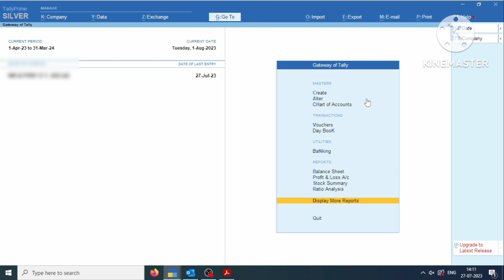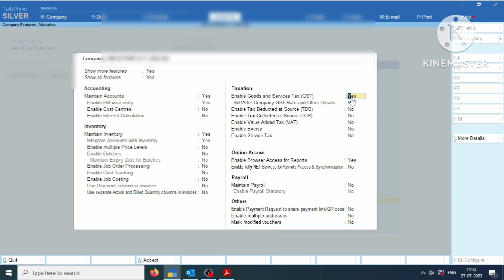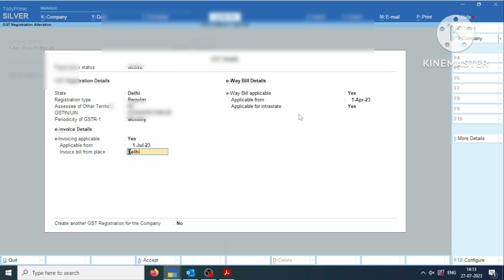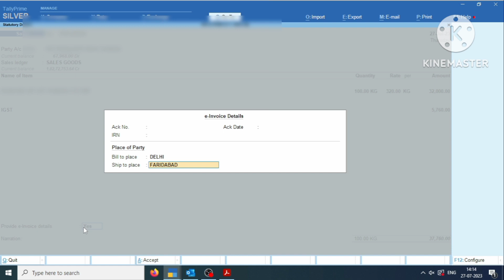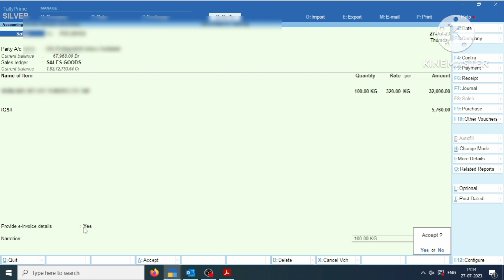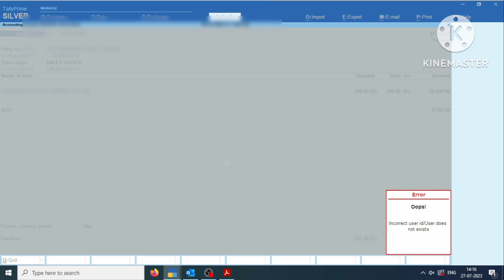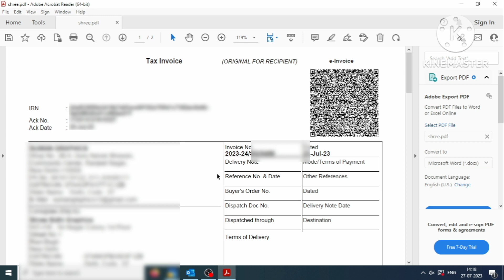How to generate E invoice in Tally Prime l Tally Prime se E invoice kaise banaye l E-invoice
How to Generate E invoice in Tally Prime
is video me Maine bataya hai ki aap apne Tally Prime se direct E invoice kaise bna sakte hai 2-3 min me . agar aap bhi direct tally se E invoice bnana chahte hai to plz watch this video.

API Registration kaise kare or username and password create kaise kare, sikhne ke liye ye video jarur dekhe l

e invoice registration
e invoice in tally
how to make e invoice
gst e invoice
e invoice cancel kaise kare
e invoice gst
e invoice in tally prime
tally me e invoice kaise banaye
e invoice kaise bnaye
e invoice limit
e invoice kya hai
e invoice kaise banate hain
e invoice kaise banaye bina software ke
bina software ke e invoice kaise banaye
e invoice in gst portal
gst invoice
gst e invoice
e invoice kaise banaye
what is e invoice
e invoice limit
e invoice gst
e invoice registration
gst e-invoice
electronic invoice
e invoice in gst
5 crore e invoice
new e invoice limit
e invoice turnover calculation
when to make e invoice
who is to make e invoice